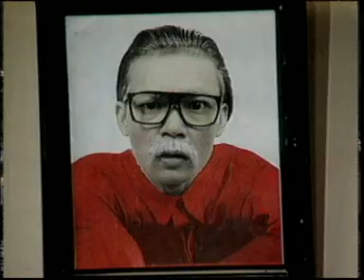liang xi mei (ep14.1)